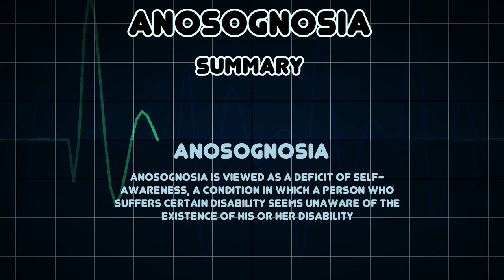Anosognosia (Medical Condition)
Symptoms, risk factors and treatments of Anosognosia (Medical Condition)

Anosognosia is viewed as a deficit of self-awareness, a condition in which a person who suffers certain disability seems unaware of the existence of his or her disability